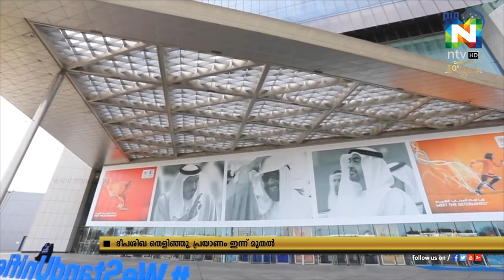സ്‌പെഷ്യല്‍ ഒളിമ്പിക്‌സ് വേള്‍ഡ് ഗെയിംസിന്റെ ദീപശിഖക്ക് തിരിതെളിഞ്ഞു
അബുദബി ഫൗണ്ടേഴ്‌സ് മെമ്മോറിയലില്‍ നടന്ന വര്‍ണാഭമായ പരിപാടിയില്‍ സ്‌പെഷ്യല്‍ ഒളിമ്പിക്‌സ് വേള്‍ഡ് ഗെയിംസിന്റെ ദീപശിഖക്ക് തിരിതെളിഞ്ഞു.